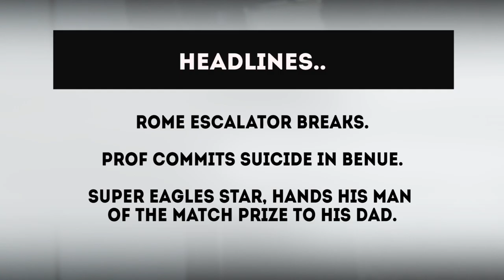Rome Escalator Breaks | Dope Gist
Dope Tv: You’re Welcome To a Digital Urban Multi Lifestyle  Entertainment Platform. Dope Tv gives you a dose of great contents. From Red Carpet Moments, BTS on Musical Videos, Movies Premiere, Awards, Interviews, Gist & Gossip, Countdown On Scandals, Celebrities Glams……..

To get notified about our new video updates.